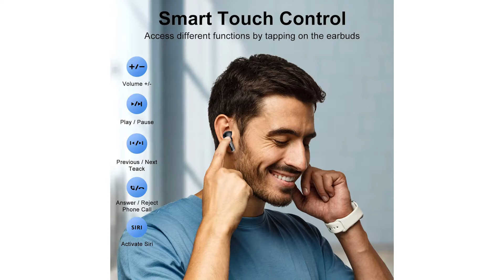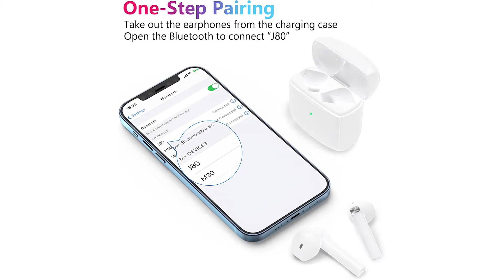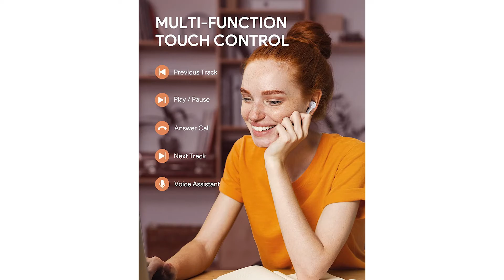✅ Le Migliori | Auricolari wireless per iphone 2024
Il vincitore della qualità è l' Motsfit Cuffie Bluetooth.

Gli sport cuffie senza fil sono dotati di chip Bluetooth 5.0, che permette di mantenere una connessione stabile e a bassa latenza fino a 12 metri di distanza quando chiamate, gioca o si guardano video.
Progettate ergonomicamente, gli auricolari senza fili sono progettate per adattarsi in modo sicuro e confortevole alle orecchie.
Questo modello di Auricolare Bluetooth sportivo può funzionare per circa 5-7 ore con una singola carica.
Le Cuffie Bluetooth utilizzano altoparlanti dinamici da 10 mm e l'isolamento acustico garantisce una qualità delle chiamate in-ear chiara e impeccabile.
Le Cuffie Bluetooth si accoppiano con il tuo dispositivo intelligente via Bluetooth.

L'alternativa è il Soicear Cuffie Bluetooth.

Soicear J80 l'auricolare bluetooth wireless utilizza la più recente tecnologia Bluetooth 5 .Rispetto alla tecnologia bluetooth 5.
Questo auricolare adottano un diaframma da 10mm e una tecnologia di rendering ad alta definizione per fornire uno stereo ricco.
Un singolo auricolare può riprodurre 6 ore di musica,la custodia di ricarica portatile può essere utilizzata per 24 ore di riproduzione continua.
L'auricolare utilizza il pannello tattile più sensibile sul mercato. Che può facilmente riprodurre o pausa la musica,mettere rispondere o riagganciare alle chiamate ,attivare l'assistente vocale con facilità etc.
Con tecnologia impermeabile IPX6, può proteggere l'cuffie bluetooth sport dal sudore e dalla pioggia durante gli sport faticosi o l'uso quotidiano.
Il vincitore del premio è l' Q H QO Cuffie Bluetooth.

Cuffie Bluetooth 5.1 offre un accoppiamento più rapido e una connessione wireless stabile ed efficiente. Aprire solo la custodia di ricarica, estrarre due auricolari bluetooth dalla custodia di ricarica e si accoppieranno automaticamente tra loro.
QHQO Cuffie Bluetooth utilizzano altoparlanti professionali da 6 mm, aggiungono un design a diaframma composito, per evitare distorsioni del suono, zero ritardi nei giochi o nell'ascolto della musica Può ottenere il più naturale E il più autentico Esperienza d'ascolto.
Progettati per essere sia leggeri che ergonomici, gli auricolari Bluetooth H1 offrono esperienze di utilizzo completamente nuove, Anche se lo indossi per molto tempo, non ti sentirai a disagio, perfetto per lo sport, allenamento, jogging e ascoltare musica.
una singola ricarica basta per mantenere gli auricolari funzionanti per 4-5 ore. La custodia di ricarica fornisce un totale di 4 ricariche, per un totale di 25 ore di funzionamento.